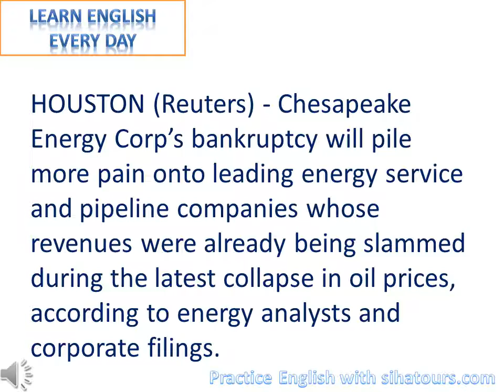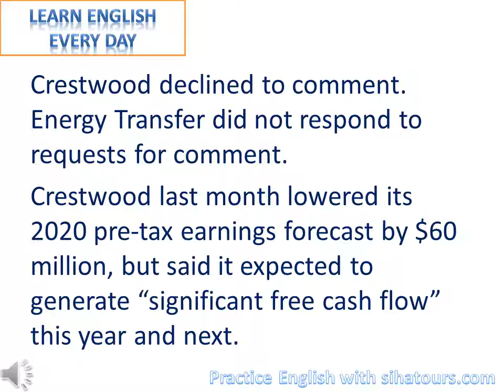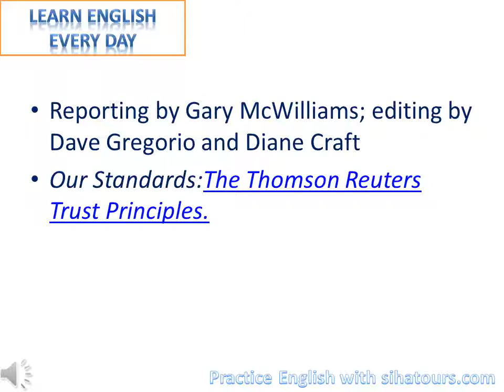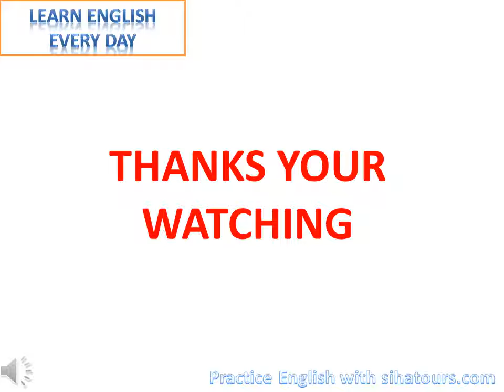Chesapeake Energy's bankruptcy delivers hit to reeling pipeline, service firms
FILE PHOTO: A Natural Gas rig operated by Chesapeake is picture in Bradford County, Pennsylvania just outside the town of Wyalusing, January 13, 2013. REUTERS/Brett Carlsen